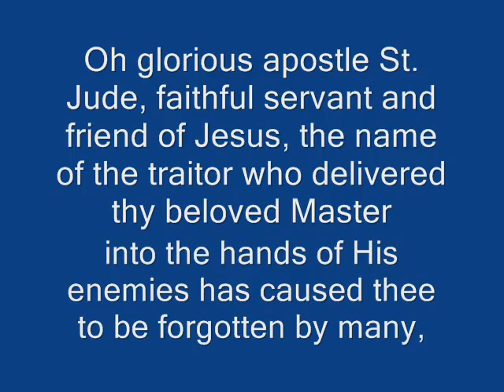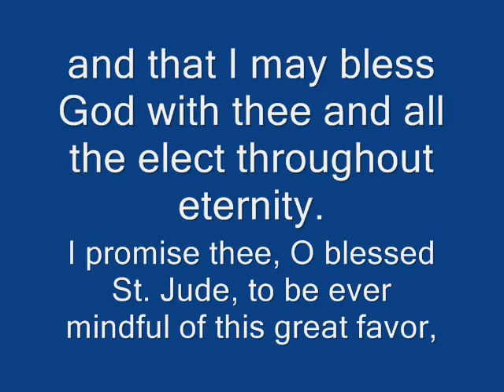My Prayer To St Jude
Help Me